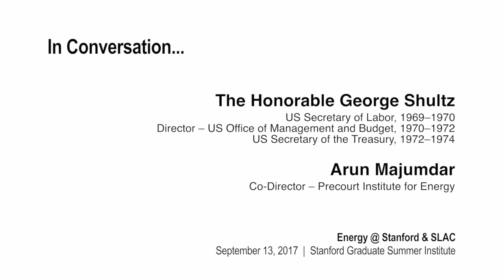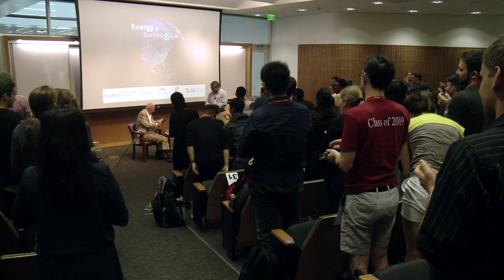George Shultz | Energy @ Stanford and SLAC 2017